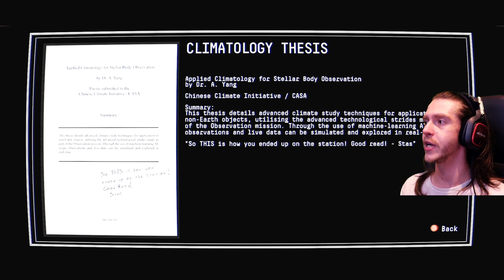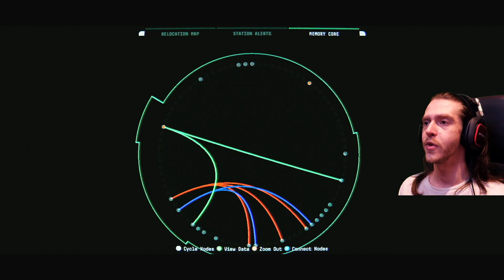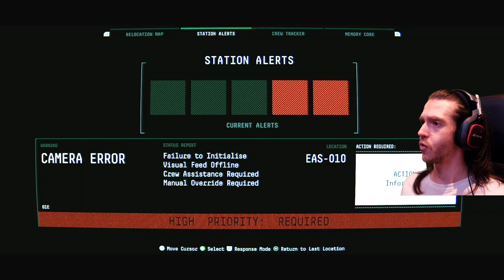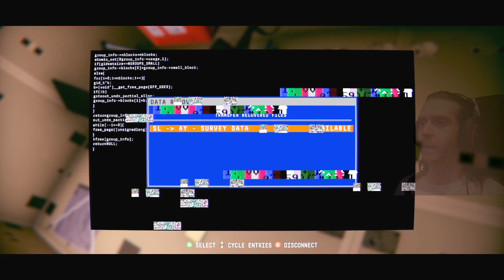SATURN AWAKENS... - Observation [Let's Play #4] with HybridPanda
US: astro.family/hybridpandaUS
UK: astro.family/hybridpandaUK

HybridPanda
Dimension 278
91 Western Road